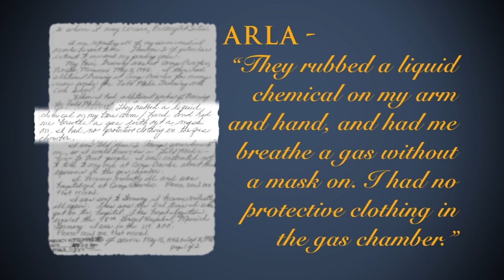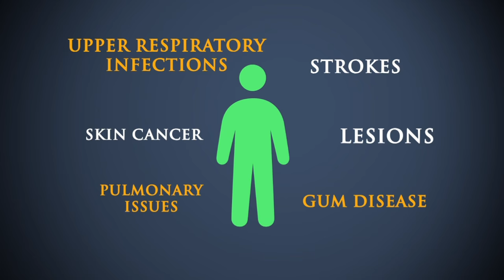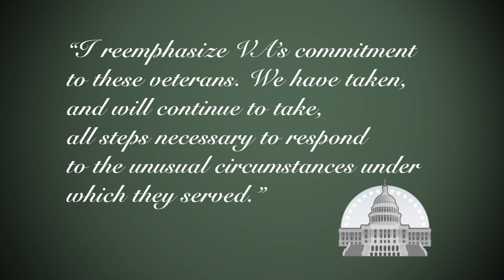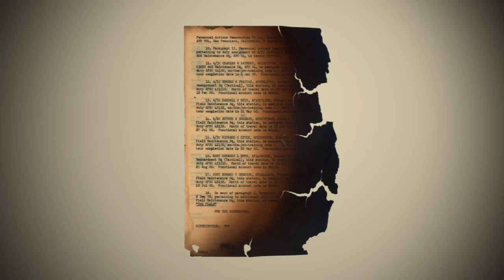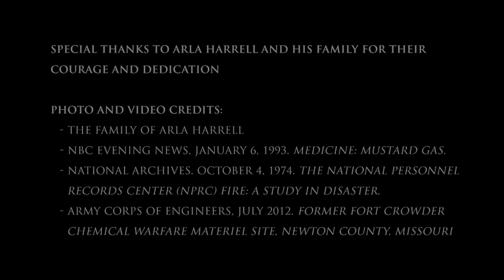Cruel and Unusual Service: The Servicemen Left Behind by the Secret Mustard Gas Experiments of WWII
During World War II, the United States Government conducted chemical weapons test on 60,000 of its own servicemen, with an estimated 4,000 servicemen receiving full-body exposure to mustard gas. These servicemen were held to an oath of secrecy for nearly half a century. Seventy years after the experiments took place, the government has yet to appropriately assist and compensate many of these men.

On May 31, 2016, Claire released a report unveiling the shocking treatment of these American veterans and announced new legislation to aid the remaining few veterans and reform VA and Department of Defense processes moving forward.

LEARN MORE about these experiments and the work being done to right these wrongs